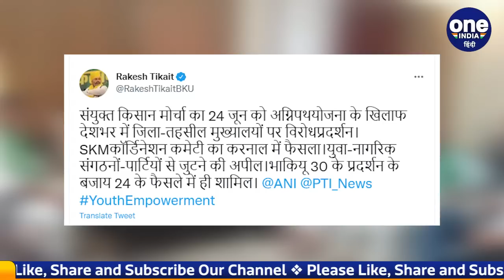Agnipath Protest: Rakesh Tikait का ऐलान, 24 जून को SKM का देशभर में प्रदर्शन | वनइंडिया हिंदी |*News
There is a huge opposition to the Agnipath scheme of the Modi government across the country, for the last several days there was a fierce demonstration in the states regarding this scheme, meanwhile many organizations also called a Bharat Bandh against the scheme, but it was not much successful. However, on the other hand, now these protesting youths have also got the support of farmer organizations. The United Kisan Morcha (SKM) has announced a nationwide protest on June 24.

देशभर में Modi government  की  Agnipath scheme का भारी विरोध हो रहा है, पिछले कई दिनों से इस स्कीम को लेकर राज्यों में उग्र प्रदर्शन भी हुआ,इस बीच कई संगठनों ने स्कीम के खिलाफ भारत बंद भी बुलाया, लेकिन वो ज्यादा सफल नहीं रहा। हालांकि दूसरी तरफ अब इन विरोध कर रहे युवाओं को किसान संगठनों का भी साथ मिला गया है. संयुक्त किसान मोर्चा (SKM) ने 24 जून को देशव्यापी विरोध-प्रदर्शन (Nationwide Protests) का ऐलान किया है.

Agnipath protest, agnipath scheme, Rakesh Tikait, Samyukta Kisan Morcha, Agnipath Scheme, protest on Agnipath Scheme, Demonstration of United Kisan Morcha, Rakesh Tikait on Agnipath Scheme, राकेश टिकैत, संयुक्त किसान मोर्चा, अग्निपथ योजना, अग्निपथ योजना का विरोध, संयुक्त किसान मोर्चा का प्रदर्शन, अग्निपथ योजना पर राकेश टिकैत, oneindia hindi,वनइंडिया हिंदी, oneindia hindi news,वनइंडिया हिंदी न्यूज़